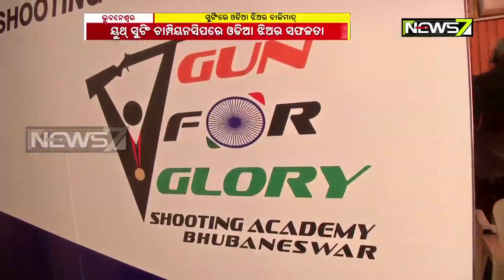Odia Girl Kashika Wins Silver in 10 meter Air Rifle